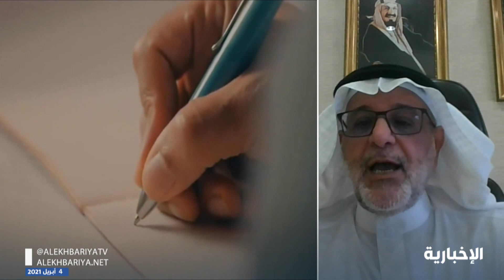يهدف المؤتمر الأول الافتراضي لأكاديمية الشعر العربي إلى توظيف التقنية الحديثة لتعلم العروض العربية